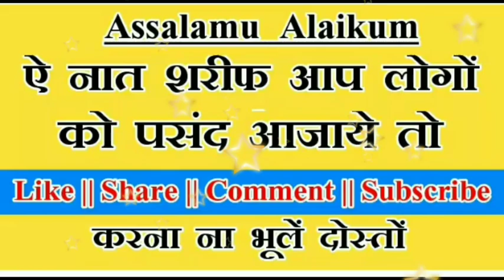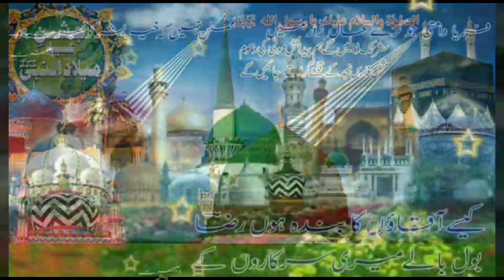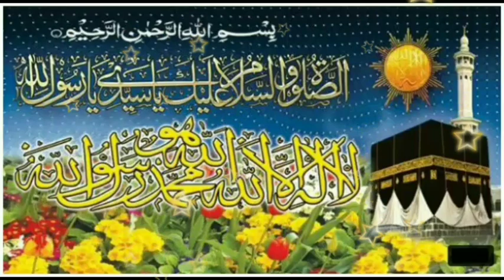Nadeem Raza Faizi.......Ashiqon Ko Maza Aa Gaya Hai......Na Wo Suraj Chamakta Hai Na Wo Chanda